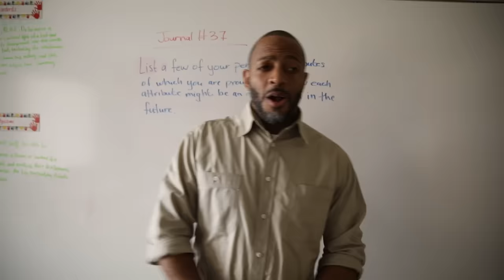OFFICIAL VIDEO Everything Belongs to Allah | Zain Bhikha feat Omar & Hana and Omar Regan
Join Omar & Hana, Zain Bhikha and Omar Regan as they learn about the beautiful wildlife! In this video, the four of them are magically transported to the South African Safari!